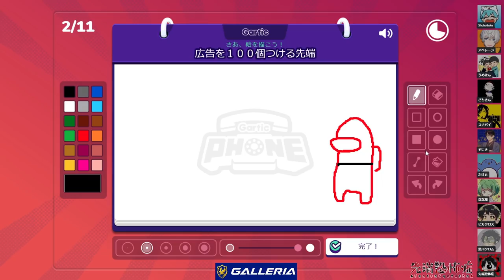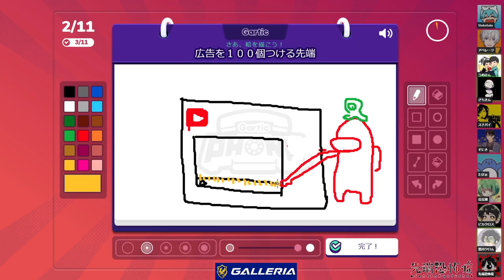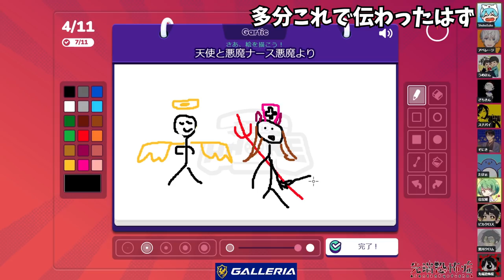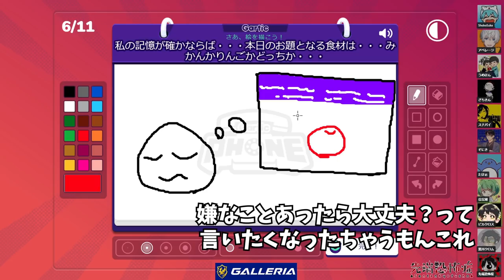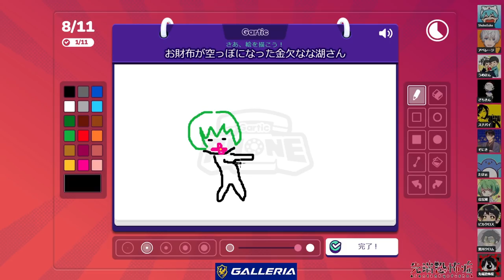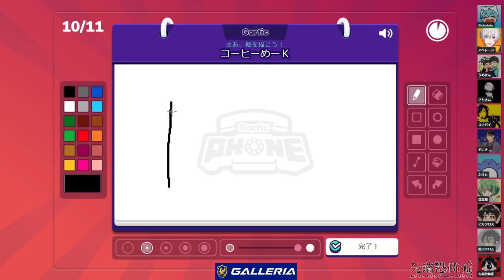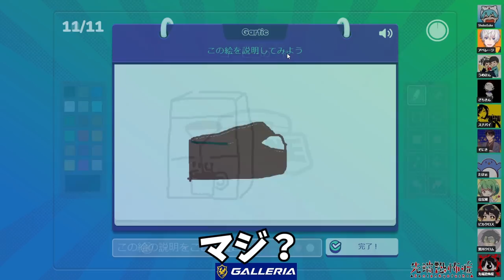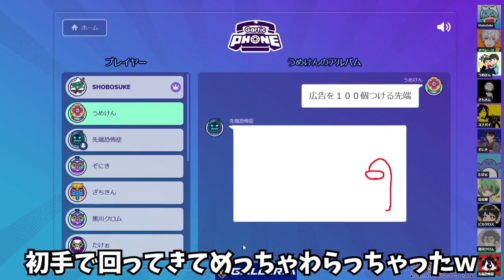【お絵描き伝言ゲーム】Among Usガチ勢は絵でも状況説明は上手いのか！？【Gartic Phone】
アベレージ/ShoboSuke/うめけん/ぞにき/黒川クロム/たけぉ/ざちきん/スナパイ/ピカクロス/なな湖/先端恐怖症

✄ 配信サイトMildom(ミルダム) ✄

※今後の活動場所のミルダムへの移行はしません。これからもメインはYouTubeで活動します。

※Mildomの運営コラボ企画の時やYouTubeの調子が悪い時にサブチャンネル的な感じで第２の配信場所として使うかもしれません。

✄ Twitterタグ ✄

✄ サムネイル ✄

・サムネイルはネタバレ回避のため、ゲーム内で使用されていない色のキャラの使用、場所の変更をした上で撮り直すことがあります。また、分かりやすくするために実際とは若干異なる場面で取り直すこともあります。

✄ Among Us ✄

Among Usは協力と裏切りのゲーム。プレイヤーはクルー（人間）かインポスター（人狼）にランダムで配役

【クルー（人間）】

・インポスターのサボタージュ（妨害）に対応
・インポスターを見つけたら緊急会議（追放会議）を実施
・死体を見つけたらレポート（報告）

→全員が個人タスクを完了すれば勝利（死者も含む）
→インポスターを宇宙空間に全員追放できれば勝利

・クルー（人間）になりすます
・インポスター専用のベント（通気口）を使って移動
・サボタージュ（妨害）を発生させて混乱
・ドアを閉じてクルーを隔離
・クルーを殺すことができるが、その後のクールタイムの間はキルできない
・インポスター同士で通話やチャットで連携できない
・死後は会議に参加できないが、サボタージュ（妨害）を行える

→インポスターとクルーの人数を同数以下にすれば勝利

・緊急会議（追放会議）の時間以外は全員通話できない

✄ 協力者様 ✄

エンディング動画、生配信サムネイル：may様@mvmaaay

解説動画編集、左下のマップ作成：先端恐怖症

MOD：制作 Libhalt様@libhalt 企画 ShoboSuke様@shobolinco

✄ 用語説明 ✄

・リアクター　→原子炉の故障。カウントダウンが終わるまでに２か所で2人のプレイヤーが同時にパネルを押すことができなければインポスターの勝利となる

[試す]→アマゾンログイン

✄ 視聴者Discord ✄

✄ ご支援 ✄

・Your Use Name（ユーザー名）は半角英語に変えてください